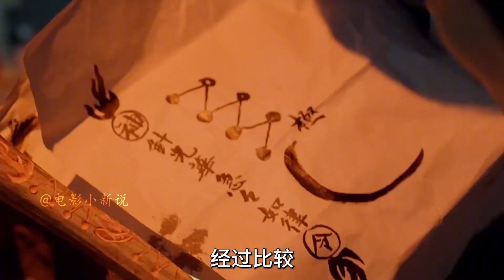女子修煉邪術，靠吸食他人精氣永葆青春《無心法師》